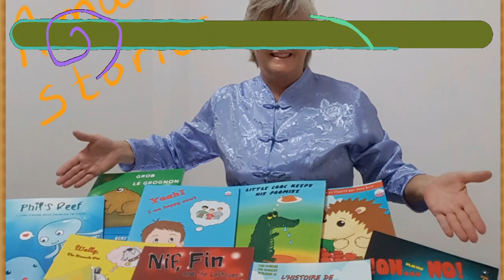Kamon the author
Et voilà ! The Legend of the Maple Syrup Gluskabe vol 5 ⭐⭐⭐⭐⭐